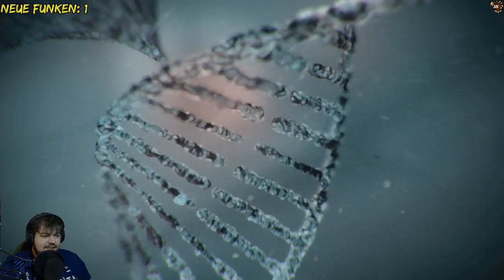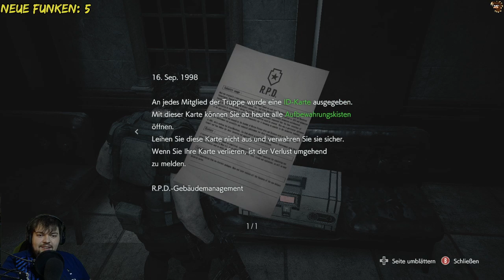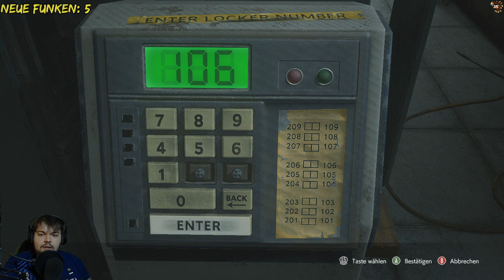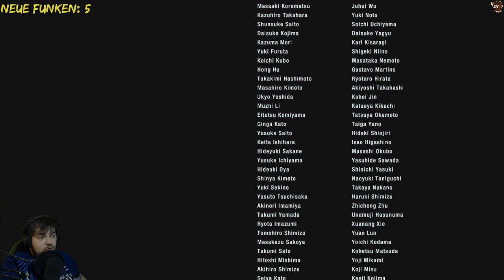Resident Ruckel 3 - Resident Evil 3 Remaster POWERSTREAM! (German)